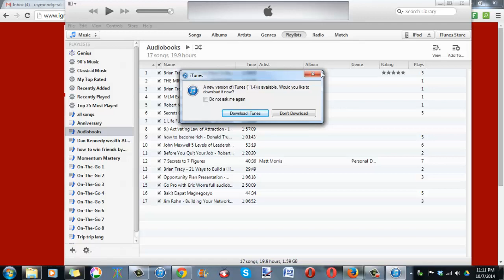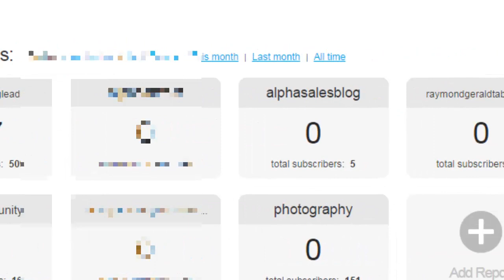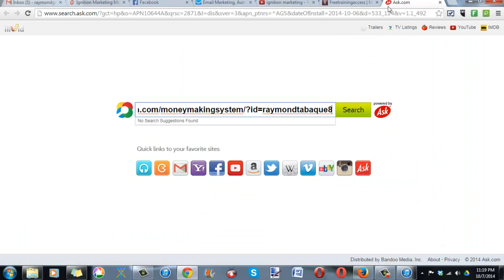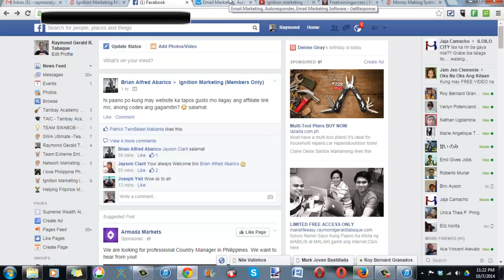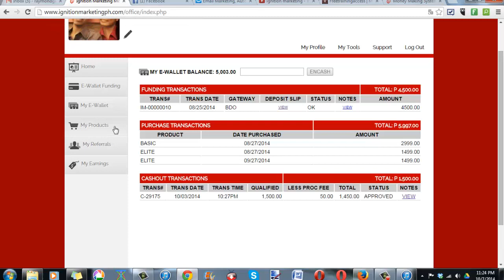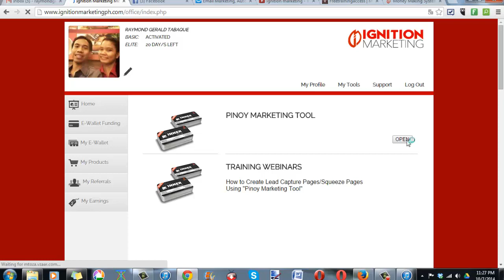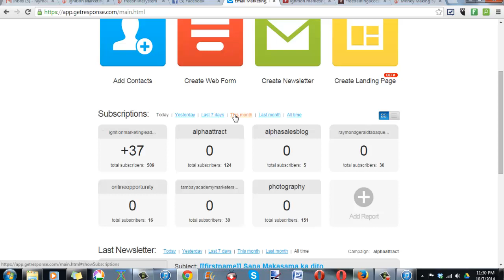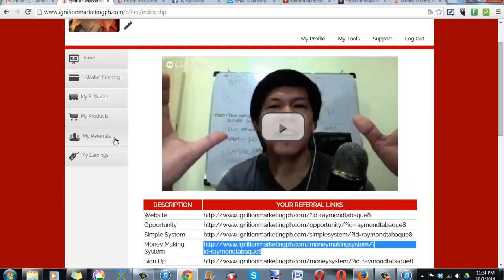Pinoy Making Money Online - How To Get 10 Sign Ups Per Day In Ignition Marketing